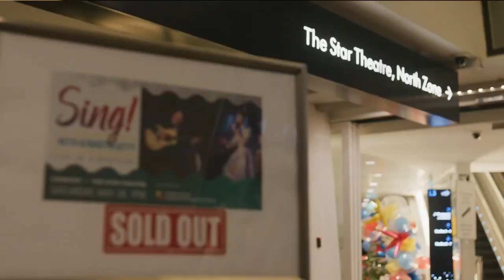Highlights of The Gettys 2022 "Sing! Singapore Concert"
These are the many reasons why you should be coming to the The Gettys 2023 "Sing! Asia Concert" which will be held on Jun 24, 7pm at The Star Theatre.